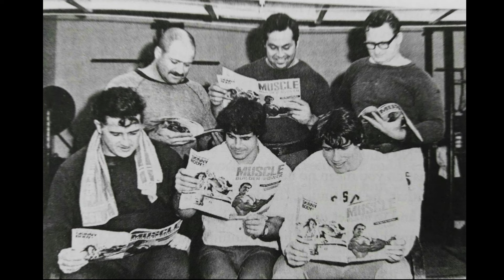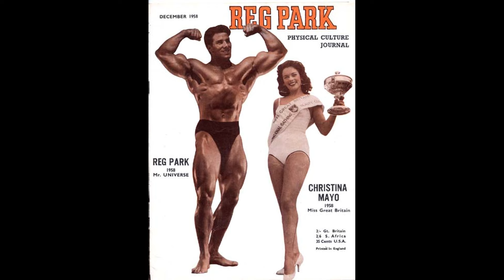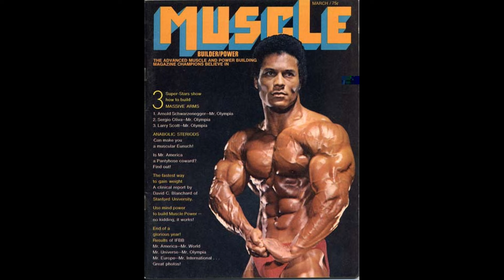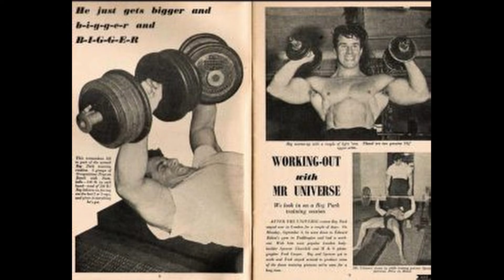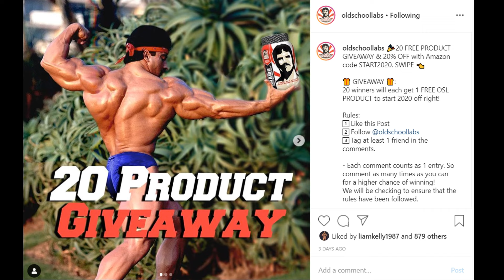DID REG PARK USE STEROIDS? JON JON PARK ANSWERS! THE JON JON PARK INTERVIEWS!!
In this video Jon Jon Park answers the critics as to whether his father Reg Park took anabolic steroids. Enjoy!!